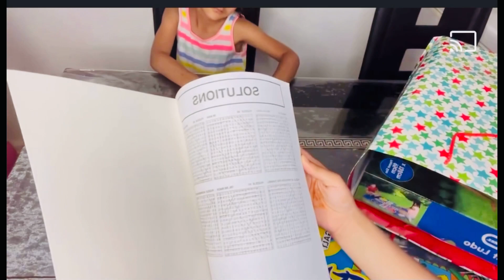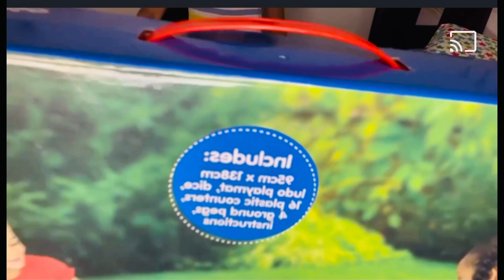ঈদের শুভেচ্ছা||লন্ডনে চাঁদ রাত||বাচ্চাদের ঈদের গিফট!|Eid-ul-Adha|Eid Gifts from our neighbour friend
8#eidringtone#eidmubarakringtone#ringtone#happyeidringrone#happyeidmubarakringtone#happyeid-al-fitreringtone#eidmabarakwhatappstatus#eidmubarakstatus#eidstatus#eidmubarak#eid#whatsappstatus#status#whatsapp#eidmabarukwhatsappstatus2021#eidmubarakstatus2021#2021#new#eid-al-Eid al-Adha#fiter#eidmubarakmusic#eidmusic#arabicmusic#arabic#music#happyeid#happy#eidmubarakwishes#wishes#happyeid-al-fitre#eid-al-fitremubarak#eid-al-fitresong#eidsong#eidmubaraksong#song#happyeidmubarakstatus#happyeidmubarakwhatsappstatus#happyeid-al-fitrewhatsappstatus#happyeid-al-fitrewhatsappstatus#eid-al-fitrewishes eidwishes happyeid-al-fitrewishes#happyeidmubarakwishes#happyeidwishes#jummamubarak#jumma